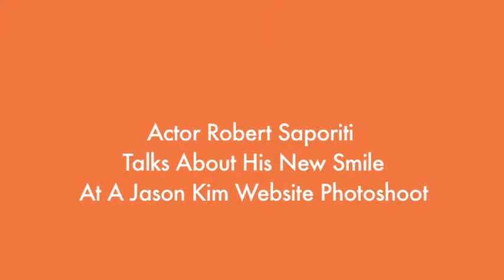Robert Saporiti Video Testimonial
Actor Robert Saporiti discusses his new teeth and why Jason Kim's work creates the ideal smile.